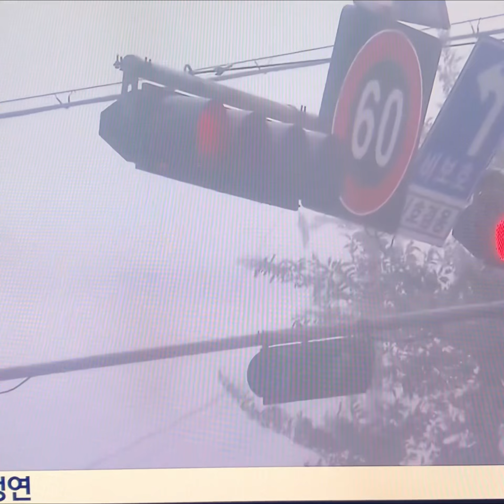윤대통령 가용자원총동원해 인명피해최소화#윤석열대통령#대통령실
윤석열 대통령이 태풍 '카눈' 북상에 따른 철저한 대비와 함께 인명 피해 최소화를 지시했습니다.

대통령실은 비상근무 체제에 돌입해 위기관리센터를 24시간 가동하고 태풍 상황 실시간 점검에 나섰습니다.
윤 대통령은 "태풍이 한반도를 직접 관통해 느리게 이동하는 만큼 많은 피해가 우려된다"며 위험지역 통제와 선제적 대피, 재난관리 당국 간 긴밀한 협조를 강조했습니다.
일선 재난관리 공직자를 향해서도 "태풍이 완전히 지나갈 때까지 사명감을 갖고 최선을 다해달라"고 주문했습니다.
대통령실은 국가위기관리센터를 24시간 가동하고 비상근무에 들어갔습니다.